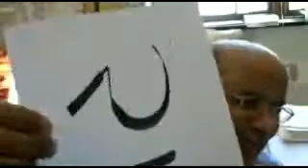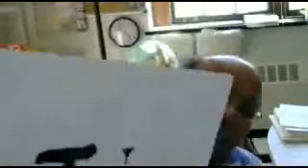Intro to Econometrics in 4 Minutes by Prof. Anil K. Bera, UIUC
Intro to Econometrics in 4 Minutes by Anil K. Bera:Higher School of Economics (HSE), Perm, Russia, held an Econometrics Games. The organizer asked me to make some opening remarks to the participants. Perm is almost 9,000km away from here; so we had to do it through SKYPE. No rehearsal, nothing. The participants saw/heard this: